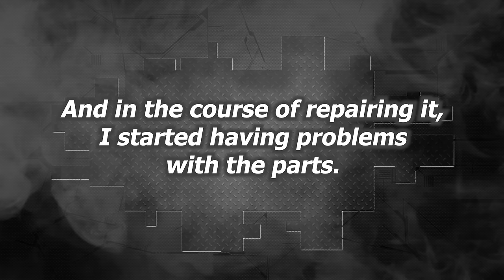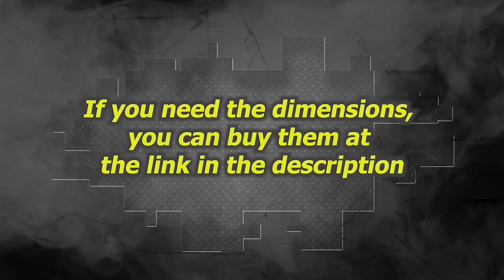Mercedes GLE AMG 2022. Front end repair. Ремонт переда.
Mercedes GLE AMG repair. In this video we will present the process of repairing the transmission, replacing the damaged part of the spar without the main parts but using the original dimensions. Watch as we give this Mercedes GLE AMG a new life!
Ремонт Mercedes GLE AMG. В этом видео мы представим процесс ремонта переда, замену поврежденной части лонжерона без главных деталей, но с использованием оригинальных размеров. Смотрите, как мы придаем этому Mercedes GLE AMG новую жизнь!